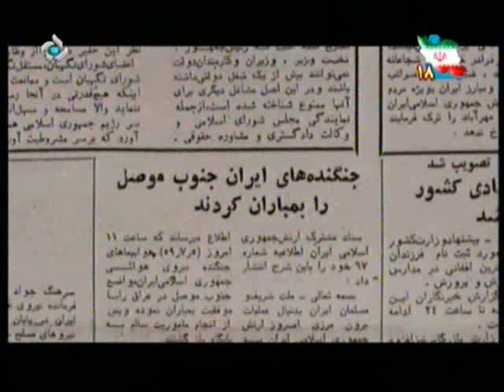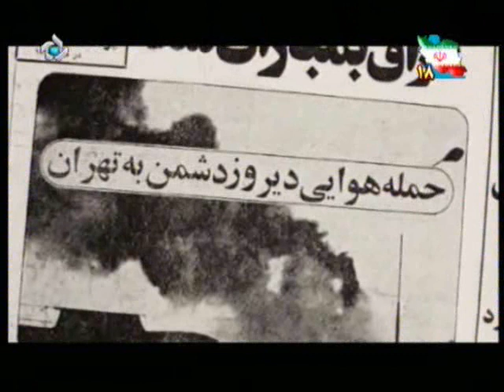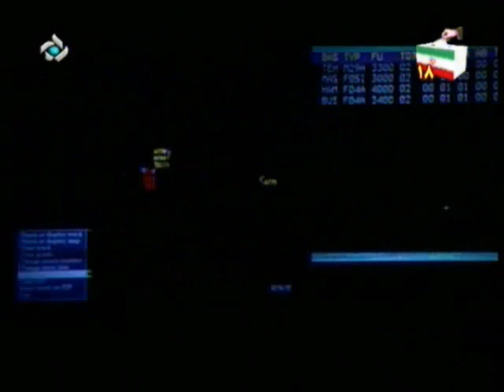Shahid Sattari's Bio Full 05